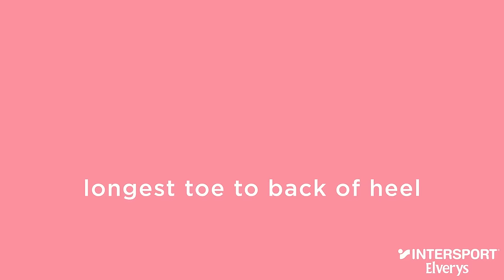How To Shop Kids Footwear Online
As kids grow, their feet need to be measured! 👟🧦

Take a look at our step by step guide of how to measure feet correctly at home 👇